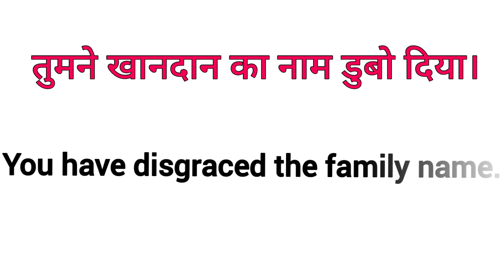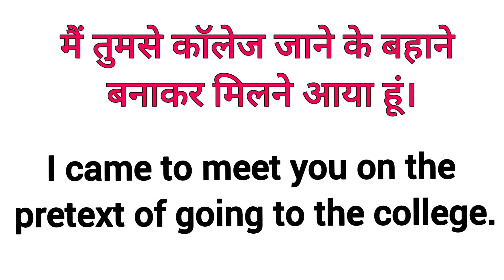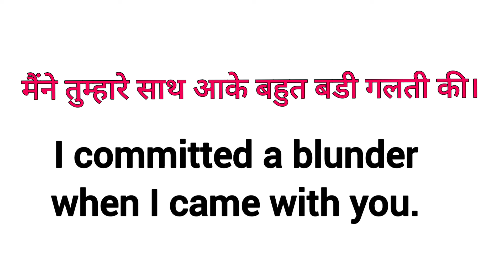New English sentences ll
advanced english sentences structure
advanced english sentences structure for exams
advanced english words
advanced english
English sikhane wala app
English sikhane wali movies
English improve kaise kare
English me fluency kaise kare
English me fluent kaise baat kare
English me kaise baat kare
English me kaise soche
English conversation
English speech
how to speak with Aadi
how to improve english vocabulary
how to speak English grammar
how to learn English through movies
how to learn English with movie
how to learn English through story book
how to learn English speaking skills